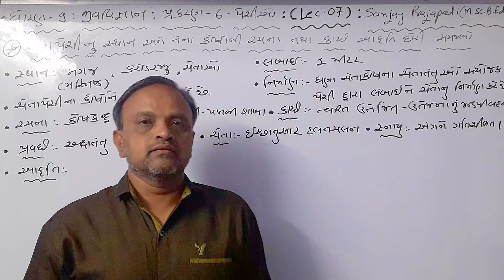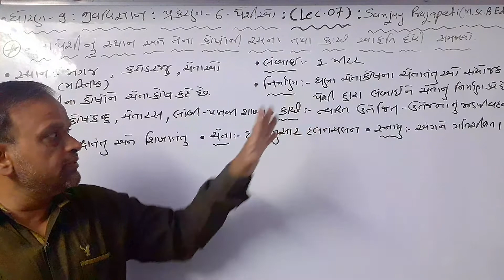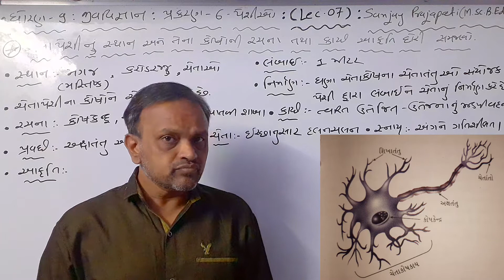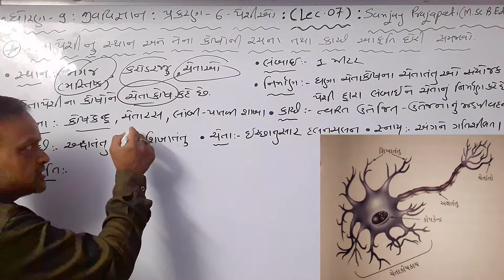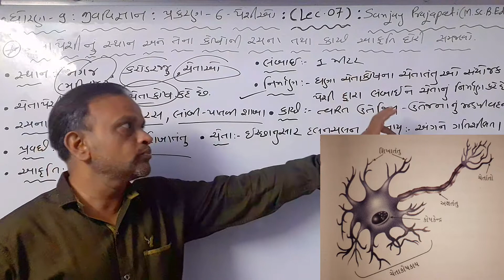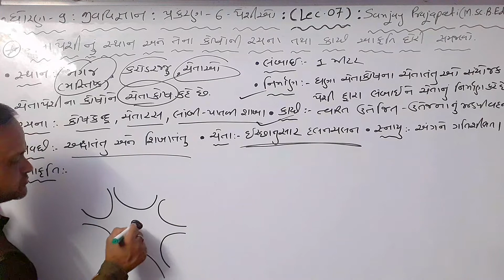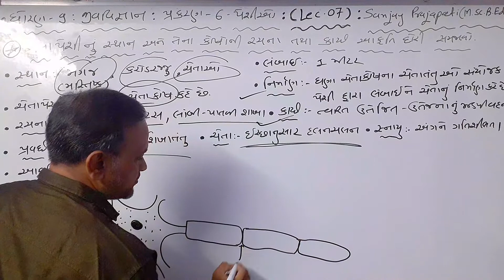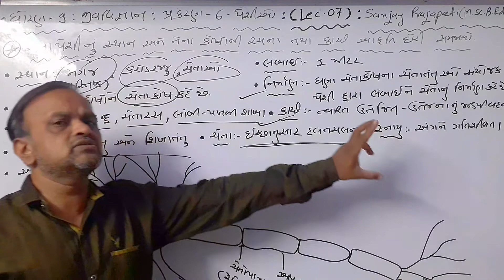Lec-7●Std-9●Cha-6●|| પેશીઓ|| SANJAY PRAJAPATI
ચેતાપેશીનો અભ્યાસ.